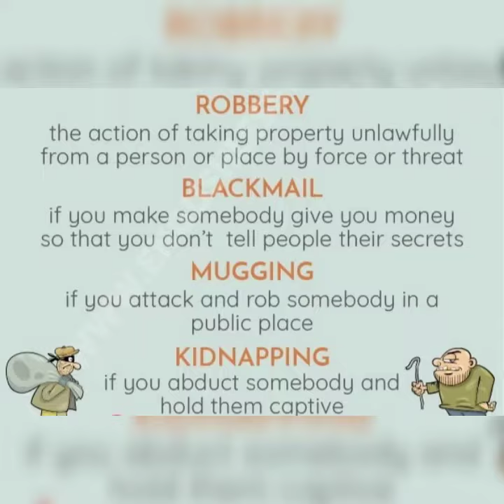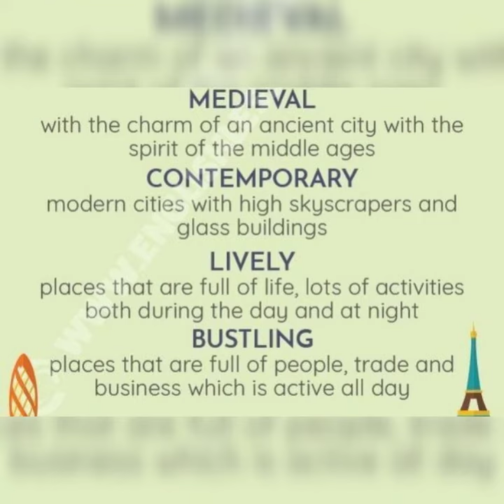Ielts vocabulary ( Food, health, driving, palaces, jobs and crime)